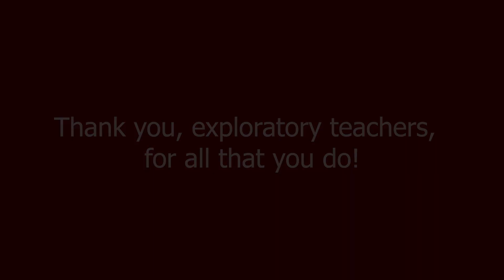Teacher Appreciation 2023- Exploratory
Thank you, Exploratory teachers!